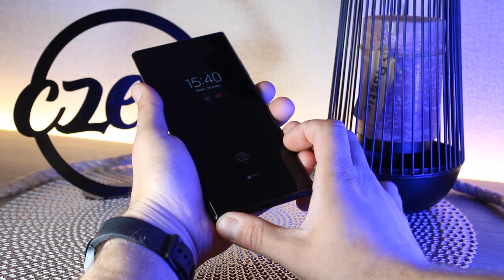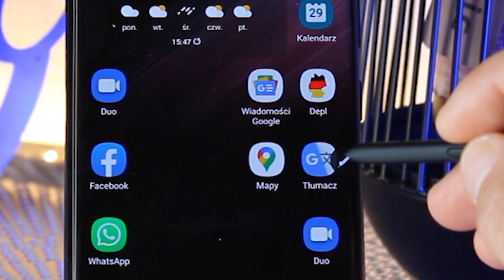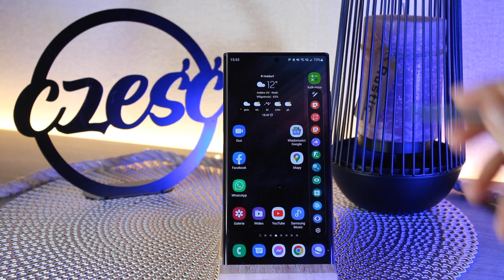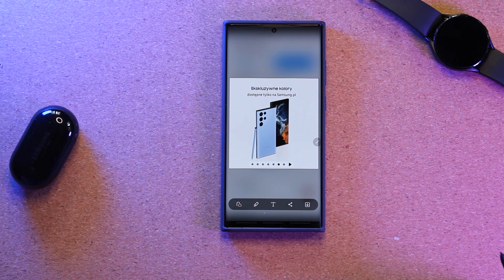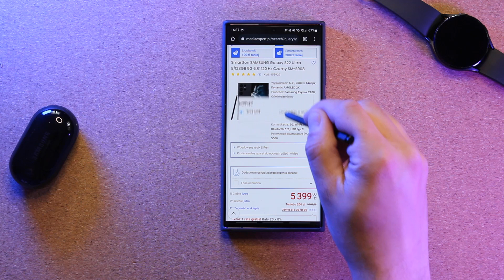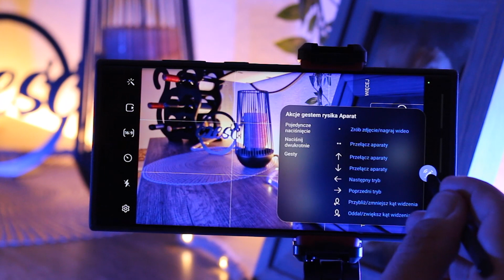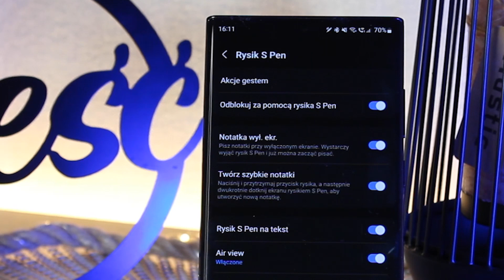Samsung Galaxy S22 Ultra S PEN - zaawansowane funkcje rysika poradnik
Przedstawiam Poradnik rysika  S-Pen Samsung Galaxy S22 Ultra. W poradniku przedstawiam kilka ciekawych funkcji, porad i wskazówek.